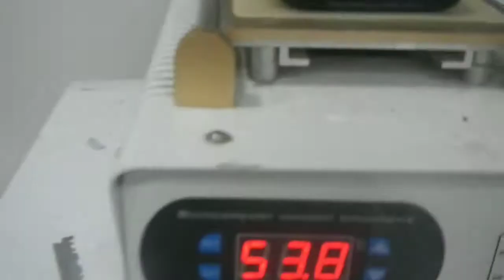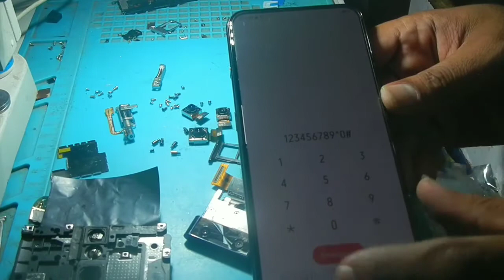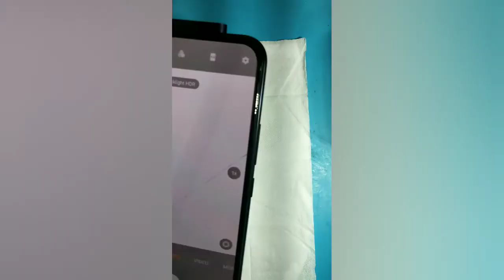Vivo V17Pro original lcd change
Universal Mobile Repair Ranchi